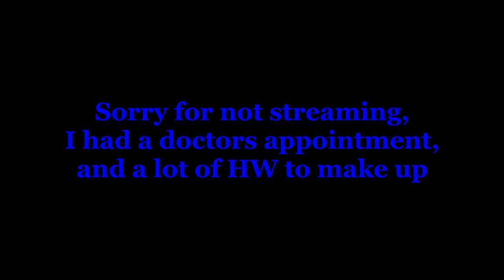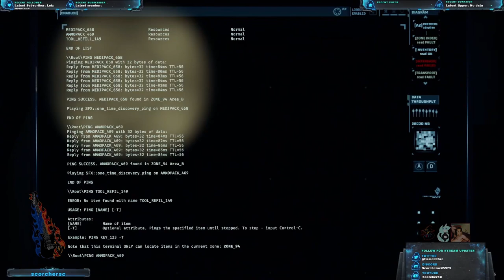R 2 OF DEEZ NU- | R002C1: TRIANGULATION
Yoooo it's me. I'll be really busy, so we going back to 2 vids a month, but ill try to put up some higher quality vids.

You may also notice how i put """edited"""... that was the original plan, but i got real busy and wasn't able to do much besides cut down some waiting...